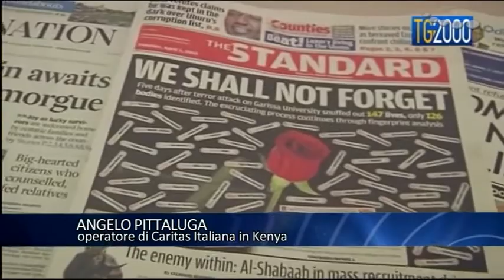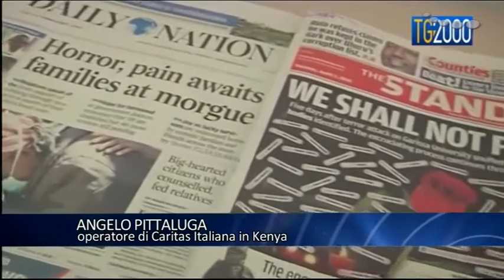Testimonianza di Angelo Pittaluga missionario in Kenya